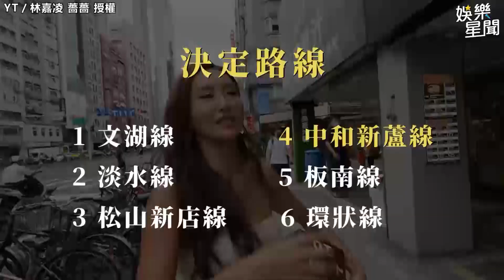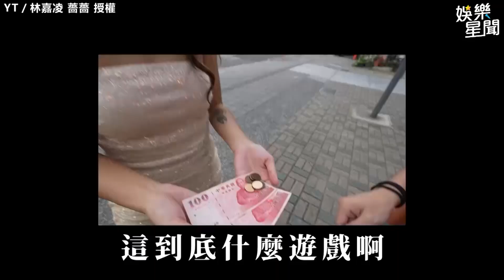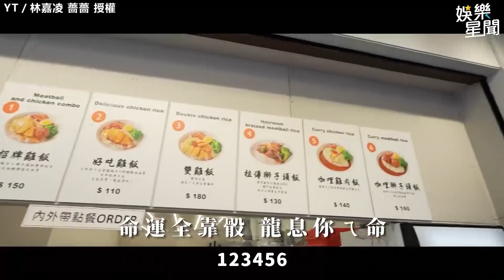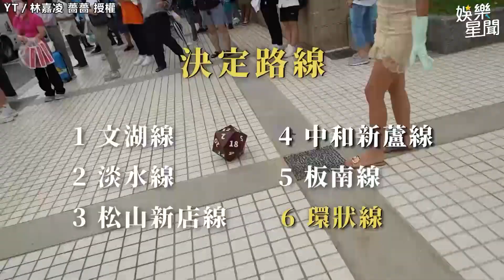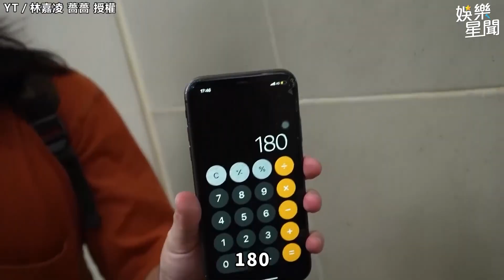薔薔擲骰決定一天竟超落魄 奇葩裝扮遇高中粉絲金援網笑翻｜女神搜查線